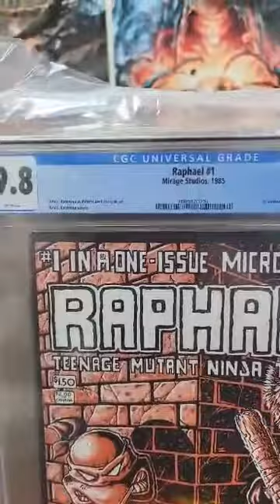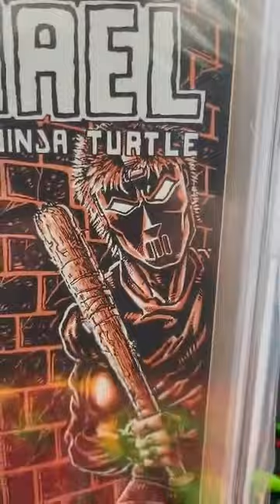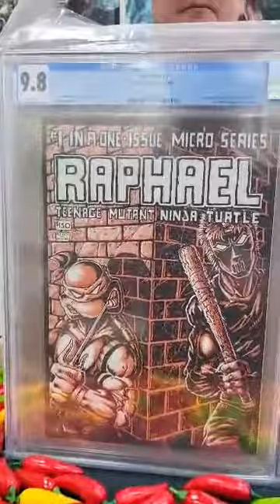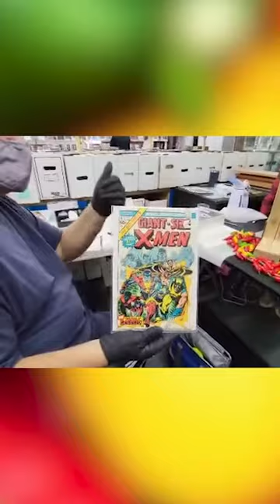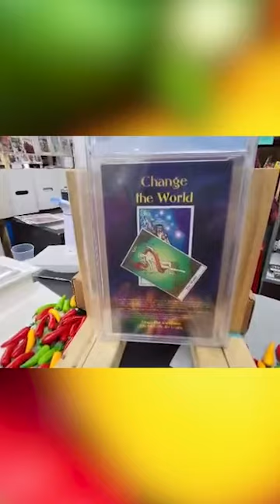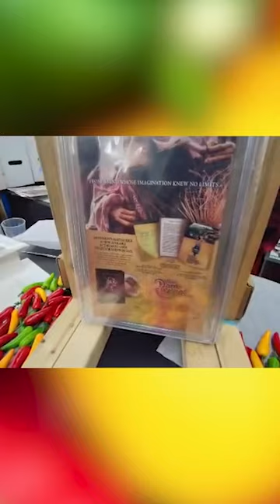CGC Comic Book Unboxing 11/3/2021 - Spicy Peppers Added to the Wall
In this video, Johnny Peppers of Brainstorm Comics and Gaming--located in Frederick and Walkersville, Maryland--does a CGC comic book unboxing.  What new hot comic peppers are going to be added to the walls in Walkersville?

0:00 Introduction
2:17 Book One Teenage Mutant Ninja Turtles Raphael 1
6:58 Book Two Star Wars Heir to the Empire 1
7:45 Book Three NYX 3
8:46 Closing